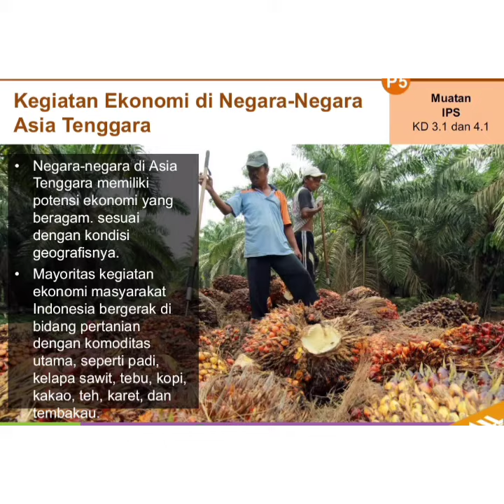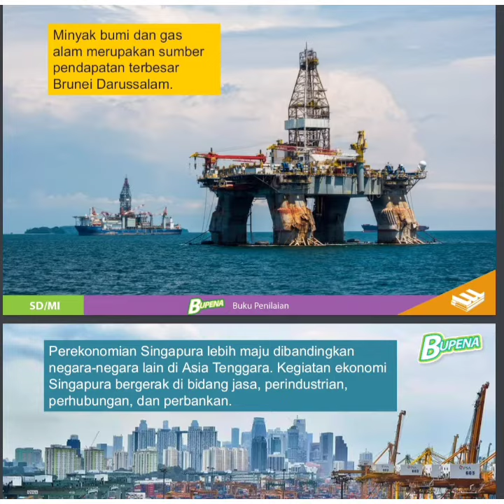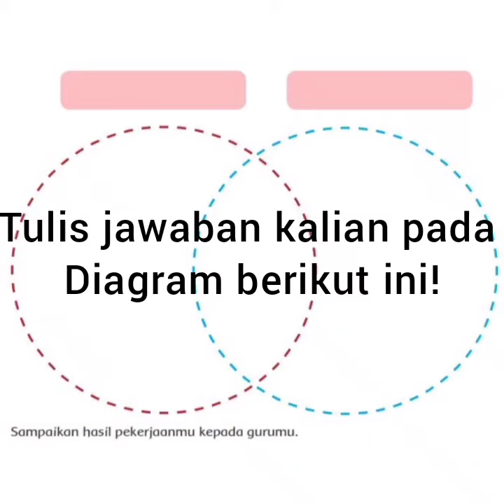Materi Tema 1 SB 2 Pembelajaran 5 Kelas 6